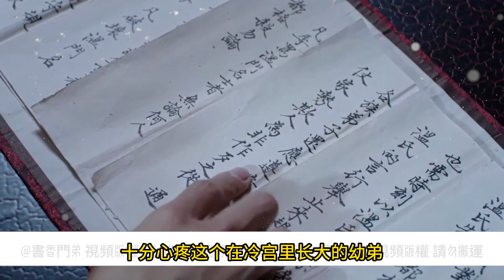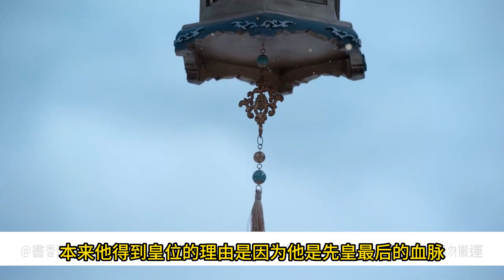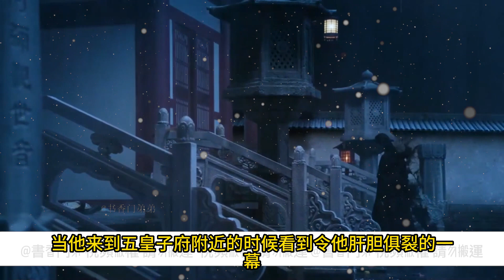【忘羨】情逐宮牆 05 魏無羨定定看著墨染，忽然明白了藍忘機為什麼會愛他。那麼好的人，誰不愛呢。墨染此時臉色一白，捂著腹部慢慢弓起身子。